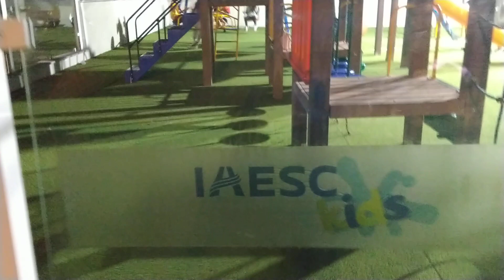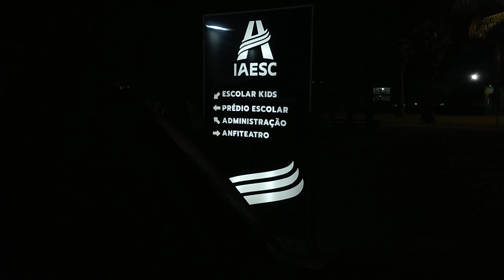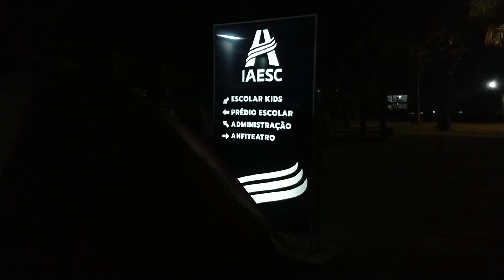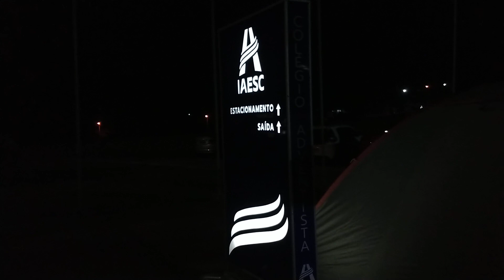Felicidade na primeira noite no acamp Aventureiros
Acampamento do clube de aventureiros Atiradores Mirim no IAESC (Instituto Adventista de Ensino de Santa Catarina).